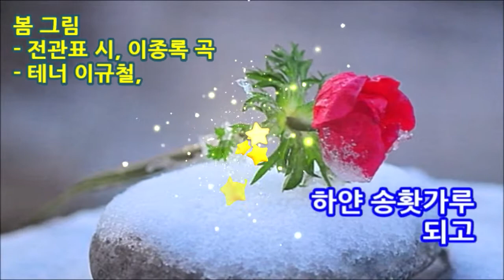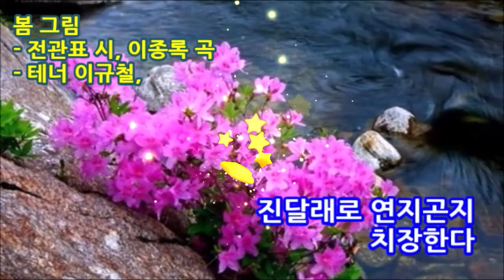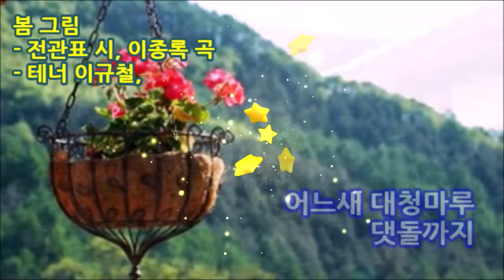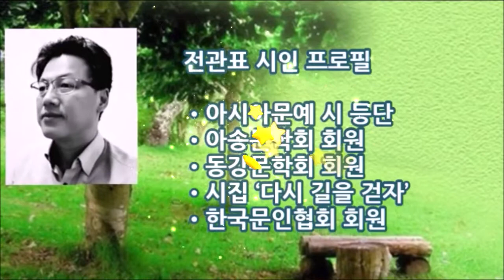봄 그림(작시 전관표/ 작곡 이종록/ 테너 이규철/ 피아노 김윤경)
19. 봄 그림
LEE, JONG-ROK SONGS VOL.40
Track 19.  Spring illustration
작시 전관표
작곡 이종록
테너 이규철
Accompanist 김윤경